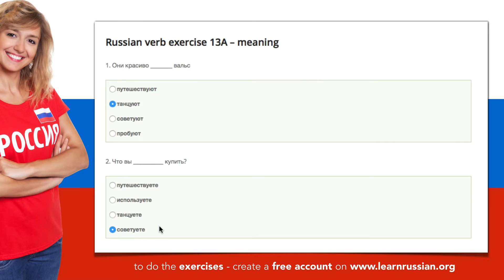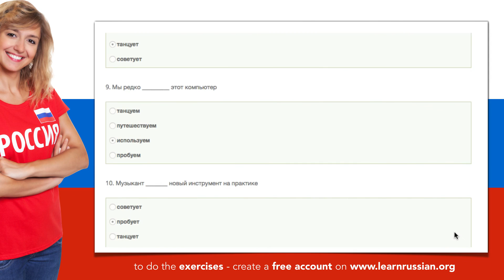Russian verbs | Exercise 13A - verbs ending on -овать / -евать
Exercise 13A - meaning of the Russian verbs: использовать - to use, путешествовать - to travel, танцевать - to dance, советовать - to advise, пробовать - to try.

Learn Russian on learnrussian.org, a platform with free online courses to learn Russian. Learnrussian.org publishes every week new video lessons. With lessons about Russian verbs and Russian verb conjugation, we have online exercises.

You have instant access to a number of lessons, transcripts, exercises, tests, weekly new lessons, cours progress tracking.

The Russian lessons are given using video animation, on of the most efficient methods for transfer of knowledge. Short videos of 5-10 minutes are the most easy to consume for Russian language students.

The online courses are developed by certified Russian language teachers РКИ (Russian as a foreign language / Русский как иностранный); who are trained to apply modern principles in video teaching, e-learning, multimedia teaching and language tuition.

The series 'Russian verbs' consists of the next free e-learning materials:
- video of about Russian verbs (5 verbs in Russian per lesson)
- exercise to practice the meaning of Russian verbs
- exercsie to practice the conjugation of Russian verbs
- video to explain the correct answers of the Russian verb exercises
- the verbs in this lesson: использовать, путешествовать, танцевать, советовать, пробовать